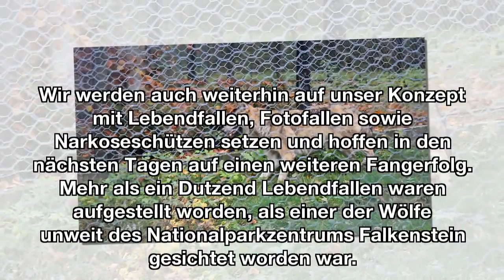190218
Mô tả